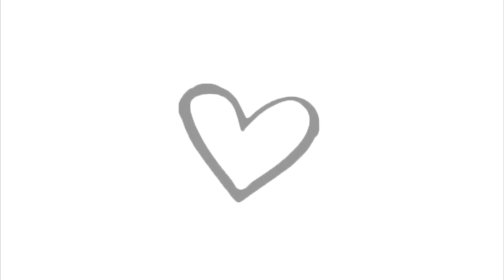♥ Josefin & Felix bröllop ~6 April 2019~ ♥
► Watch in HD!

Jag fick äran att filma på Josefin och Felix bröllop! :)
Se till att titta med hörlurar på för bästa ljud.